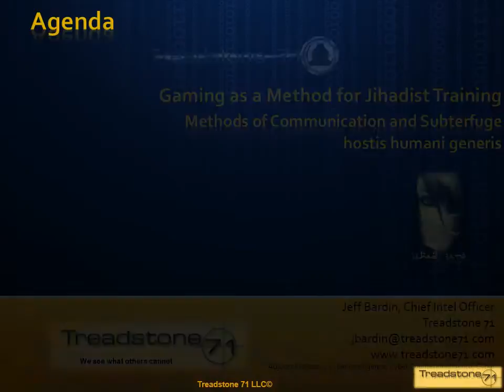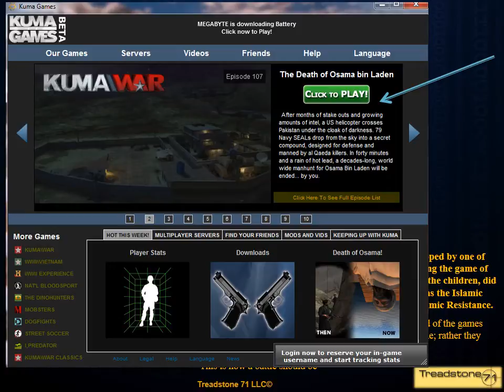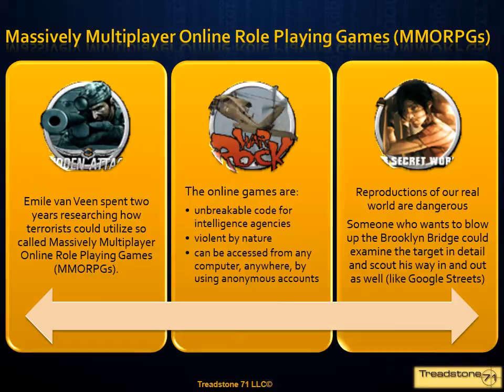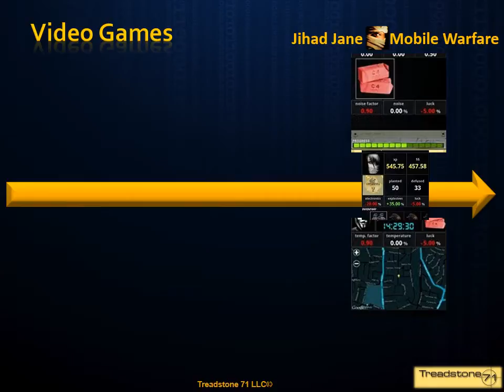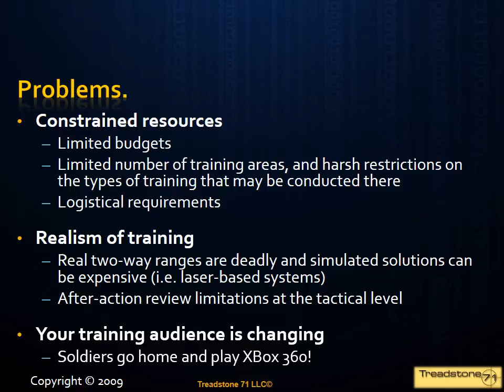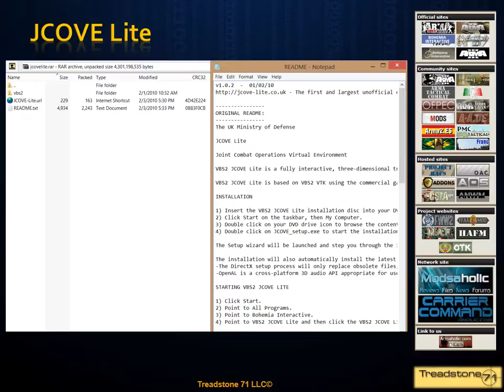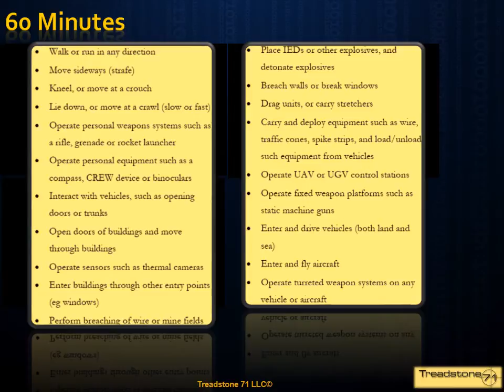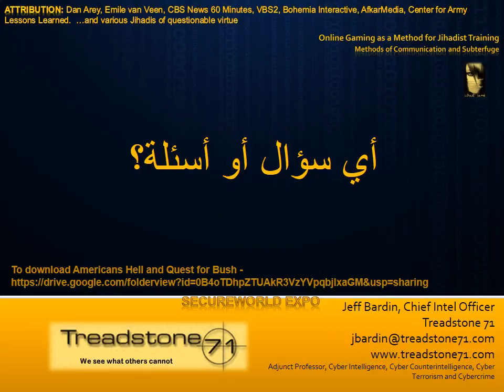Gaming as a Method for Jihadist Training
Jihadist use of gaming as a method for propaganda has moved to one of operational planning and after action reviews . What do they use for these capabilities? How do they learn so quickly?

This 48 minute brief covers the high points of the jihadist evolution of gaming through the use of low level solutions, first person shooter games and eventually, battle simulation tools.